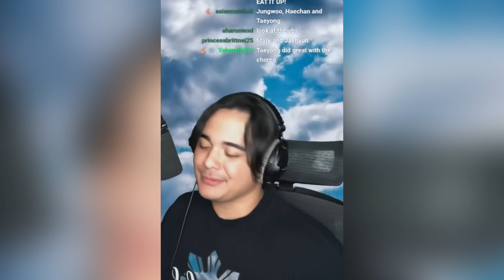CHECK THAT Part. 3